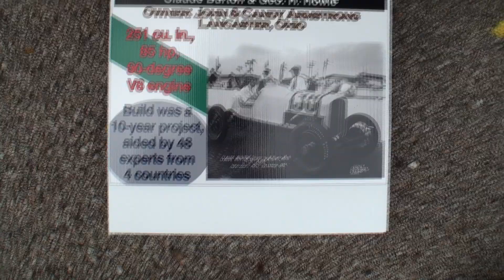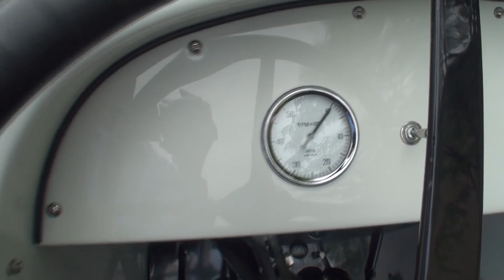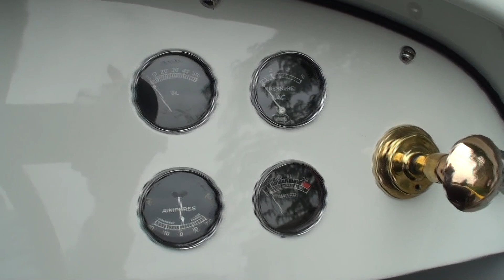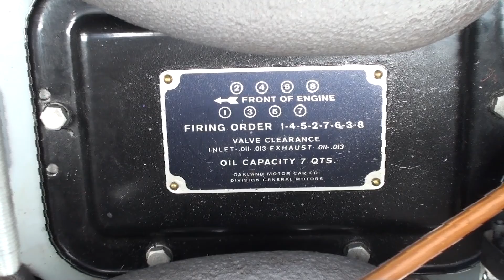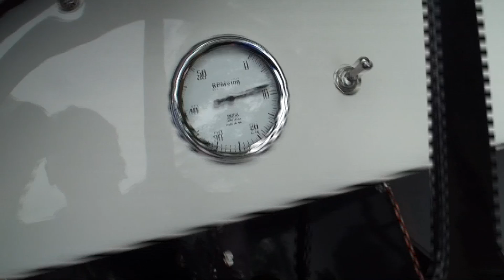1930 Oakland Indianapolis Indy 500 Racecar # 38 & V8 Engine Sound on My Car Story with Lou Costabile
On "My Car Story" we're at Pheasant Run Resort in St. Charles IL at the 27th Annual Indian Uprising All Pontiac Weekend on 8-11-17.

We're looking at a 1930 Oakland Indianapolis Indy 500 Racecar in White Paint # 38.

The car's Owner is John Armstrong.  John’s had this car since 2012.  John shares this is a “tribute car’ because the actual car was destroyed.  So from photographs of the car, he decided to recreate the car with much help from his friends.

The car is just AMAZING!